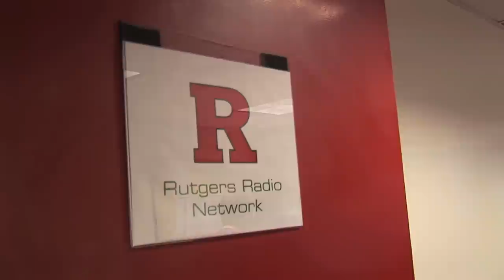Rutgers' Eric LeGrand Broadcasts Inspiration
A year after Eric LeGrand was paralyzed from an injury sustained during a football game against Army, the former defensive tackle is providing insightful commentary as an analyst for Rutgers Radio Network. Rutgers football fans say LeGrand's positive attitude is inspirational.